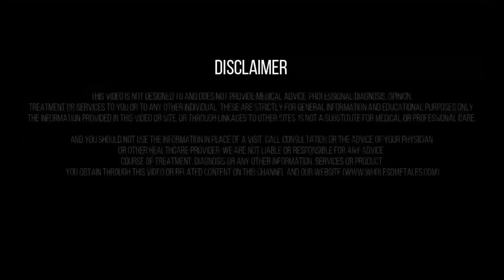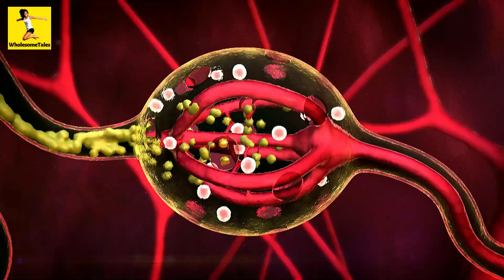Dr Khadar (in Hindi) - Homemade Folic Acid, Calcium and Vitamin B12 - Vegan & 100% Pure Suppliments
Dr Khadar - Items available at home will fulfill Folic Acid, Calcium, Vitamin B-12 requirement (Hindi Dub) - Dr. Khadar explains that by making small change in food, you will get plenty of vitamin , calcium etc. and how milk, dairy, paneer etc. get calcium, vitamin B-12 and how supplements provide folic acid? डॉ खादर बताते हैं कि कैसे सिर्फ एक चीज खाने से आपको विटामिन, कैल्शियम आदि की भरपूर मात्रा मिल जाएगी और कैसे दूध, डेरी, पनीर आदि से कैल्शियम, विटामिन बी-12 मिलता है और कैसे सप्लीमेंट से फोलिक एसिड मिलता है? 🙏
🧃 Cold-Pressed Juicers for Nut Milk
🥜 Nut Milk (Almond Milk)
👌 Unpolished Millet
👌 Clay Cooking Pots
👌 Bull Driven Ghani Oils
👌 Palm Jaggery
👌 Muslin Cloth for Kitchen (मलमल का कपडा)
👉 डॉ खादर कषाय (हर्बल ड्रिंक) की पत्तियों के हिंदी में नाम
millets (Sri Ann, Sri Anna)